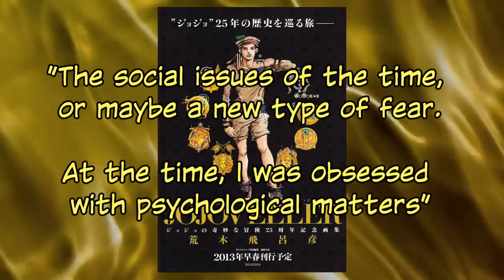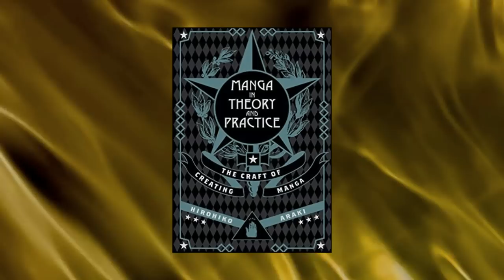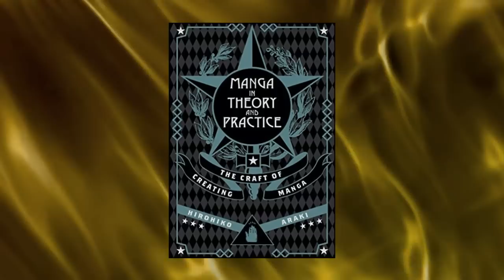Building a Bastard: Donatello Versus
The Son's of DIO are a interesting point in the story of Stone Ocean. Showing the mostly unseen side of the DIO vs Joestar linage war. And in the case of Donatello Versus, his story isn't much different in history to that of the Stone Ocean protagonist herself Jolyne Cujoh. Though how they approach fights shines a light on whose soul has truly been darkened.